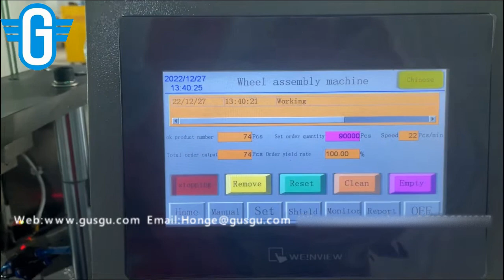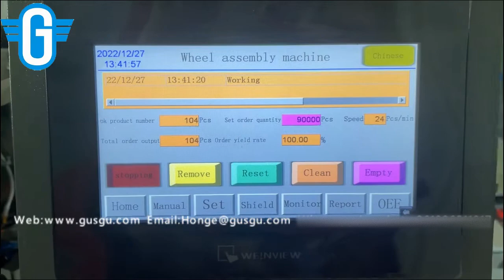Suitcase Wheel assembly machine/luggage wheel assembly machine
This is first full automatic machine for suitacase wheel assembly